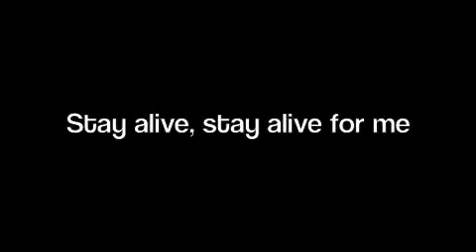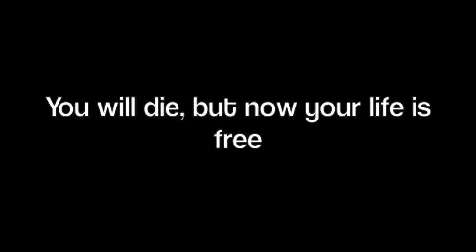Truce (Twenty One Pilots) lyrics